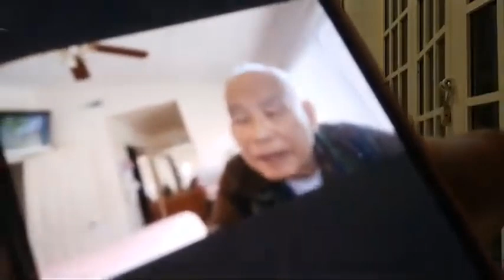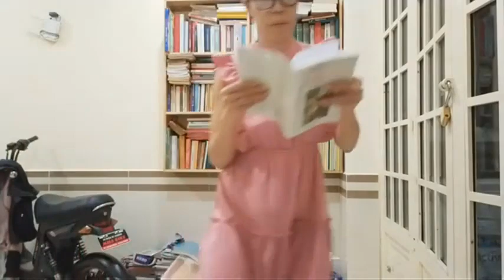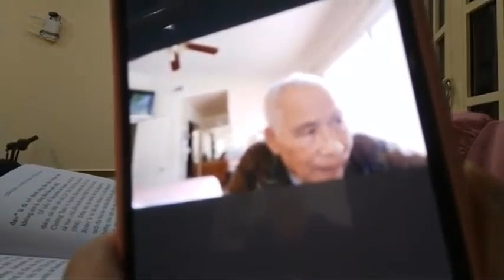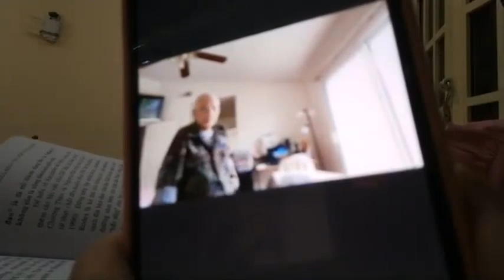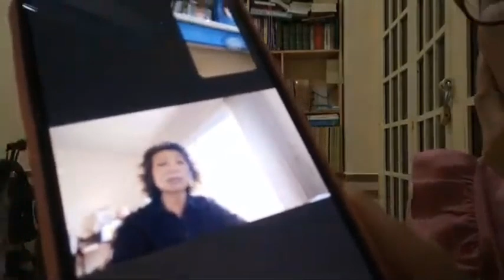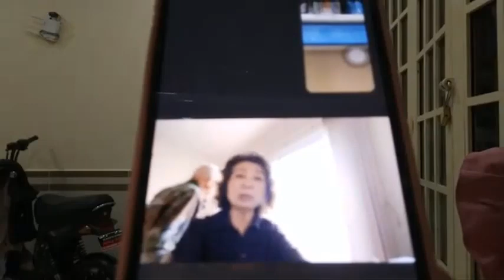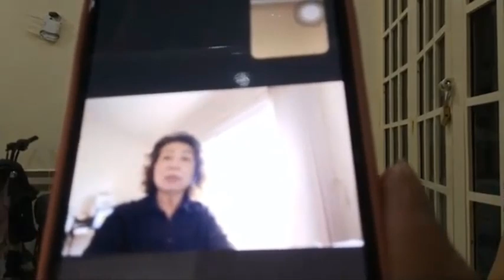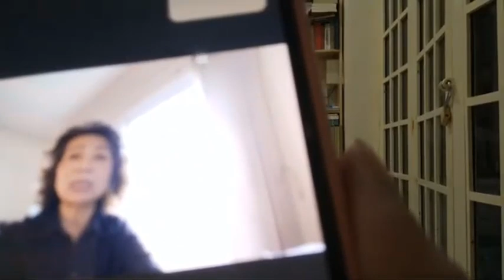143-2: Câu chuyện - LM Trương Bửu Diệp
trích video do kênh Trần Ly Official thực hiện ngày 30 tháng 7, 2021.